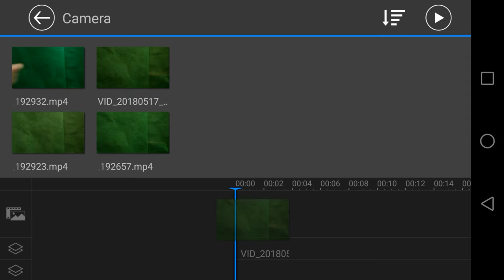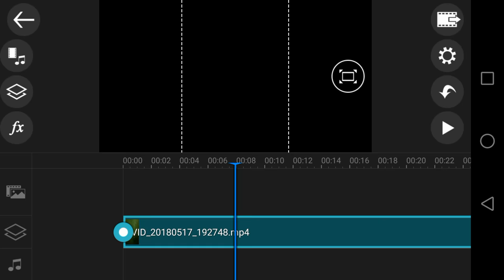Come creare video Green screen (chroma key) su android con power director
In questo video andremo a vedere come creare un video su power director con chroma key, in modo da poter gestire uno green screen sul nostro smartphone (tablet) android.